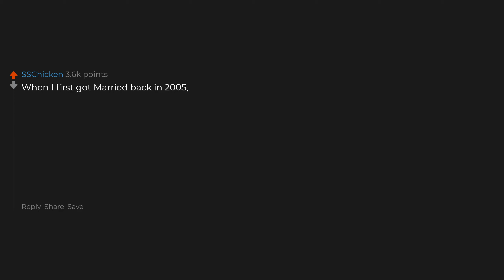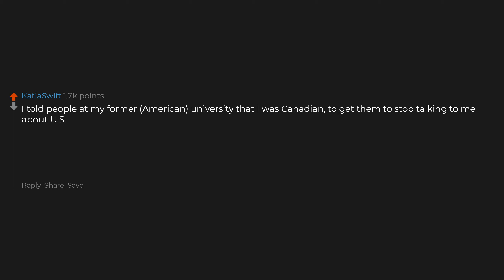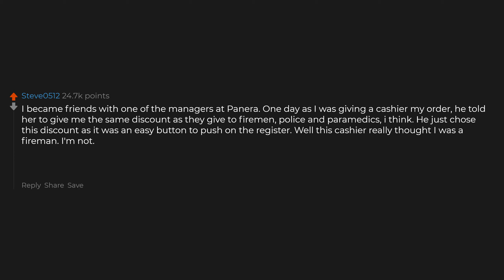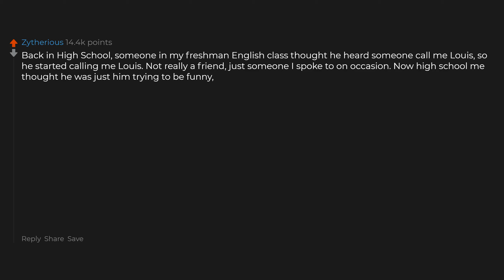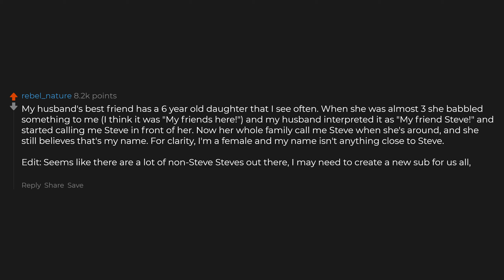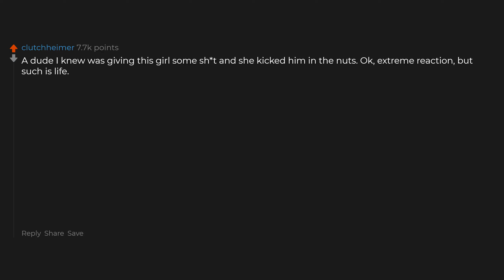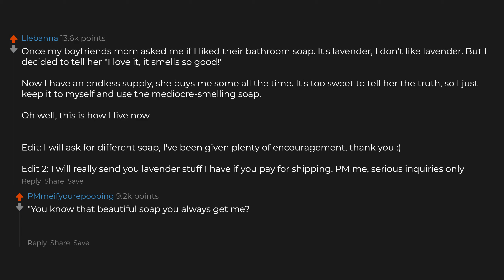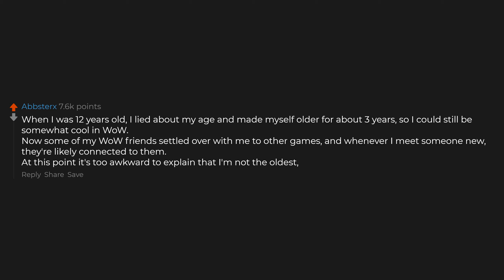What Small Lie Snowballed Into This Is My Life Now?